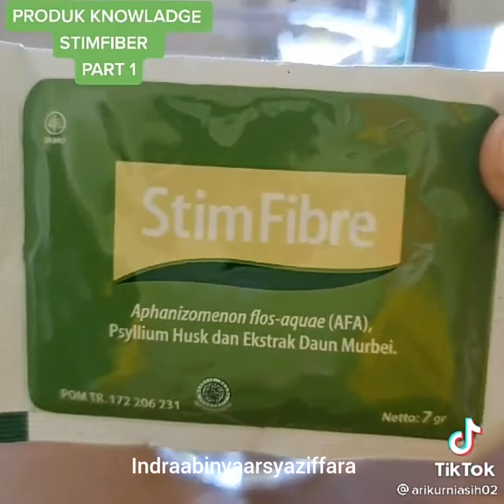STIMFIBRE YANG MENAKJUBKA...MASYA ALLOH.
Created by InShot ini tangal 27 okt 2021 sya mau share vidio dr tiktok dr ibu Ari kurniasih02..trimakasih sudah mengizinkan saya untuk me reupload video tiktok nya..
untuk pemesanan bisa di seluruh Halal mart,atau..
di DC kadungora garut.085777838535